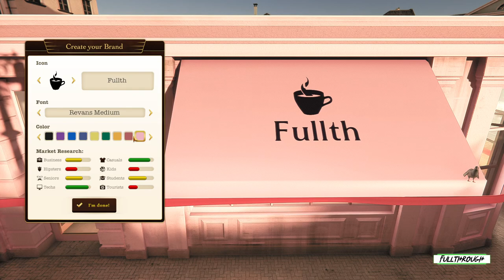Espresso Tycoon Gameplay HD (PC) | NO COMMENTARY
I hope you find this Espresso Tycoon gameplay no commentary video useful.Leave a like and share with your friends if you can ;) .Soon I'll be uploading some new videos about more games.

★ My PC ★
Gigabyte B450M AM4 Motherboard
8 Cores AMD Ryzen 7 2700 Processor
16GB RAM DDR4 2400
GTX 1660 ti 6GB GDDR6
2TB de disco duro HDD